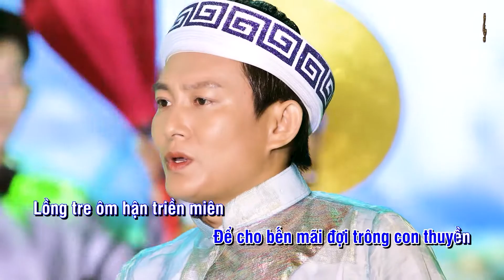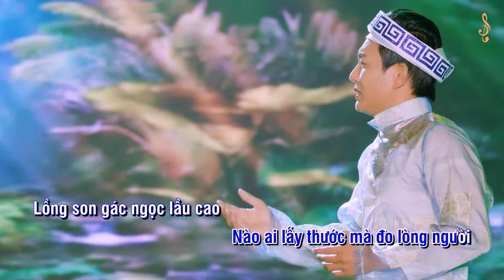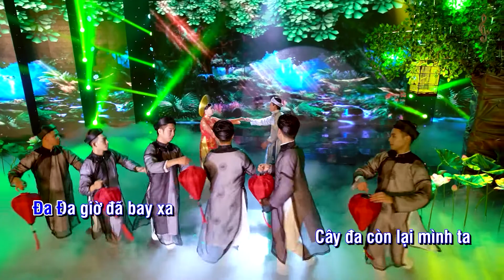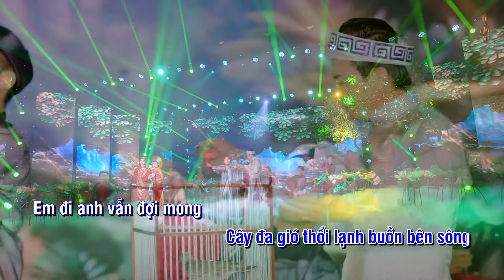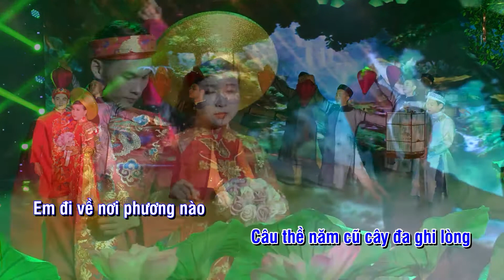Đa Đa Bay Xa - Karaoke - Thành Công Media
ĐA ĐA BAY XA – Thành Công - 2000

Đa Đa giờ đã xổ lồng. Để cho bến mãi đợi trông con thuyền
Lồng tre ôm hận triền miên. Cây đa gió thổi lạnh buồn bên sông
Em đi anh vẫn đợi mong. Mơ ngày bến cũ cây đa con thuyền

Sông sâu biển thẳm dễ dò. Nào ai  lấy thước mà đo lòng người
Lồng son gác ngọc lầu cao. Nhung son gấm lụa nhuộm lòng Đa Đa
Nơi xa chim nỡ đành quên. Câu thề năm cũ cây đa ghi lòng

Em đi về nơi phương nào
Bên sông anh vẫn đợi chờ

Ða Đa giờ đã bay xa
Cây đa còn lại mình ta

Cách đây 20 năm, vào năm 2000, có một chàng trai trẻ tên gọi Thành Công. Lòng trĩu nặng nỗi u buồn trước sự chia tay của người con gái đã từng yêu thương nhất.
Chàng buồn bã bước chân vào làng Nhạc, tìm đến với tiếng hát, cung đàn để mong xóa bớt nỗi u sầu. Và bài hát đầu tay Đa Đa Bay Xa đã ra đời.
Lấy hình ảnh mang tính ẩn dụ của chim Đa Đa, Cây Đa, Con Thuyền hòa lẫn với ca từ và giai điệu trầm buồn u uẩn, bài hát Đa Đa Bay Xa như nhắn gửi lời tâm sự và nỗi lòng của tác giả đến người phương xa
Bài hát đã được gửi đến Trung Tâm Thúy Nga và được ký độc quyền cho Ca sĩ Như Quỳnh trình bày.
Nay Đa Đa Bay Xa được làm mới lại với phần dàn dựng công phu, đẹp mắt qua phần trình diễn của Ca sĩ Hà Vĩnh Trung và Vũ Đoàn Kim Long
Đặc biệt bài hát được phát hành bằng chuẩn 8K với hình ảnh vô cùng sắc nét, hiện đại nhất Việt Nam hiện nay. MV siêu nét khi xem trên Tivi 4K và Tivi 8K
Mời các bạn cùng thưởng thức và chia sẻ cho mọi người cùng xem